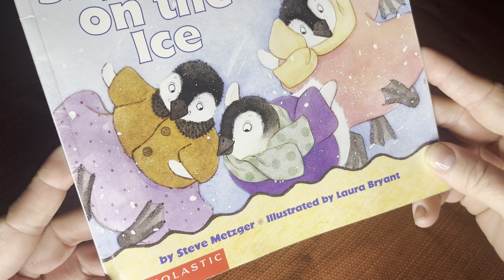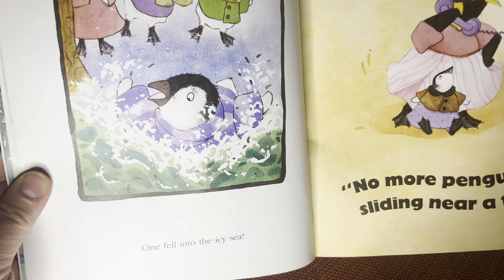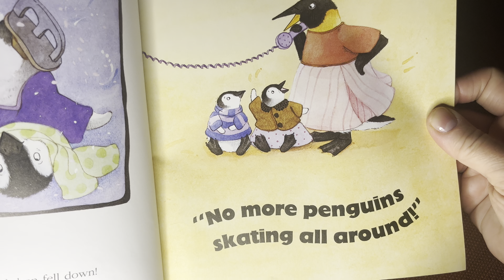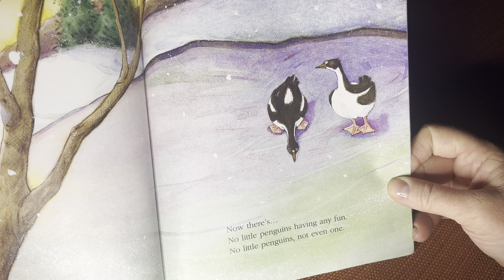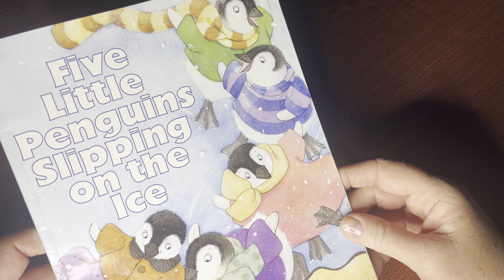Five Little Penguins Slipping on the Ice ~ read aloud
This is a winter or penguin version of five Little monkeys, jumping on the bed.